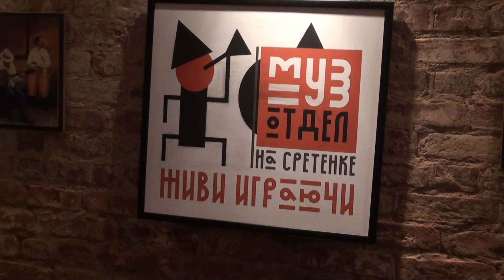Сергей Вертинский на презентации новой студии звукозаписи на Сретенке 3